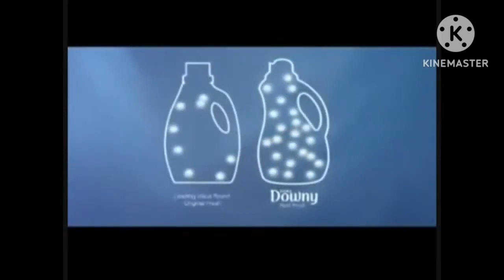Downy Ultra April Fresh Fabric Softener Commercial 2010